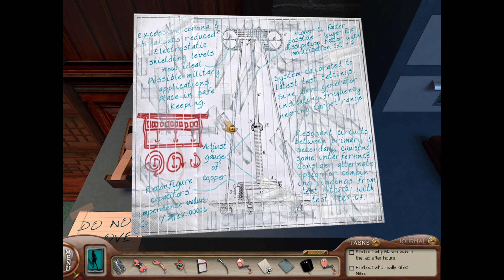Nancy Drew: The Deadly Device Walkthrough part 8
All rights are owned by HeR Interactive